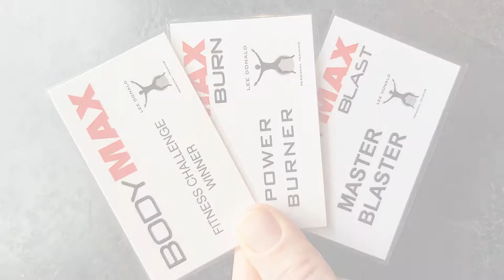GET RESULTS & ENJOY THE PROCESS!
Want to feel lighter, sexier, fitter, healthier, more confident, energetic, toned and simply HAPPIER with your body, health & fitness?

No gym.
No membership required.

Introducing - The BodyMax Network.

3 unique and exclusive women only fitness classes that get results and make working out FUN!

Suitable for beginners to advanced, don't worry if you don't feel 'fit enough' there's option given throughout all classes.

From our private Facebook Group, exciting social events, chances to earn freebies, weekly support and motivation.

The BodyMax Network is so much more than just fitness classes.

Please tag or share with any other wonderful women who may be interested : )